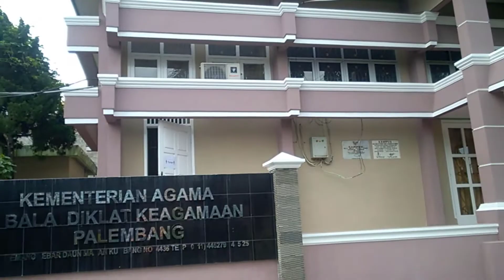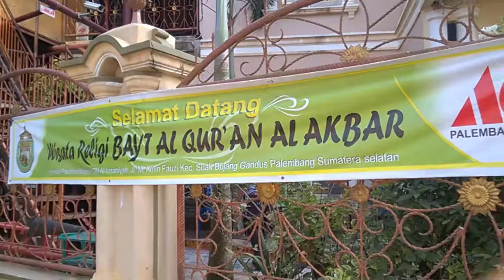Balai Diklat Keagamaan Palembang 2017051724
Dokumentasi kegiatan pendidikan dan pelatihan di Balai Diklat Keagamaan Palembang, dengan peserta dari empat provinsi yaitu sumatera selatan, bengkulu, lampung dan bangka belitung yang diselenggarakan pada tanggal 17 sampai dengan 23 Mei 2017